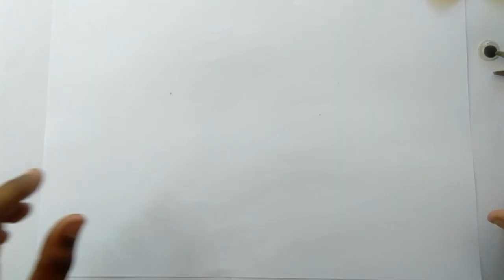How to make fish with leaves l DIY leaf craft ideas l leaf art l leaf fish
Hello friends,
          in this video I will show  you how to make a fish with leaves in leaf craft ideas - leaf art animals . leaf fish craft is very simple and can make it within 2 minutes leaf art.